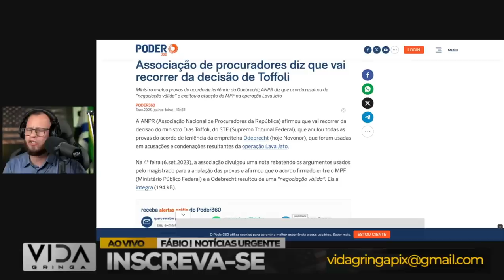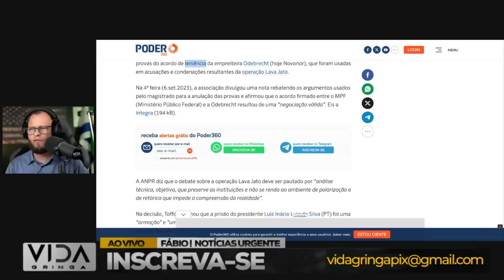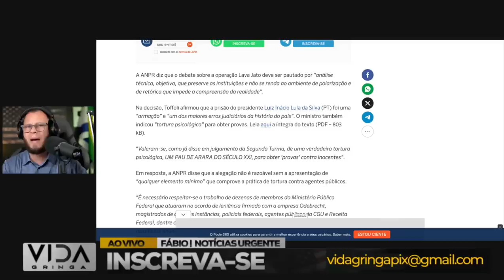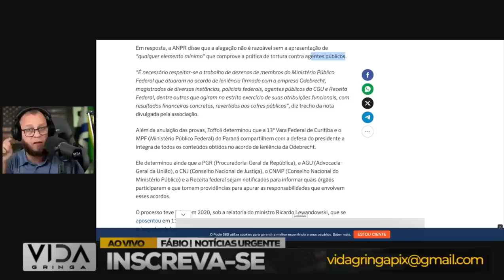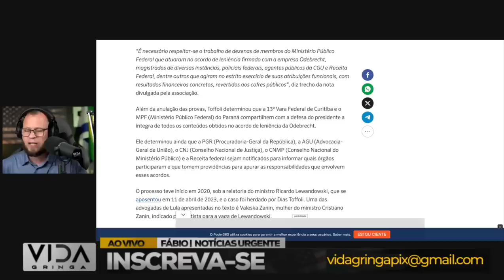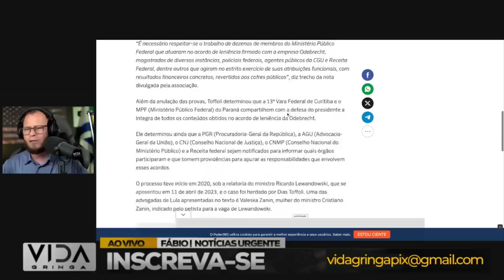Virada de Jogo‼️ Quando Tudo Parece Perdido, Mas Não Está parte 1